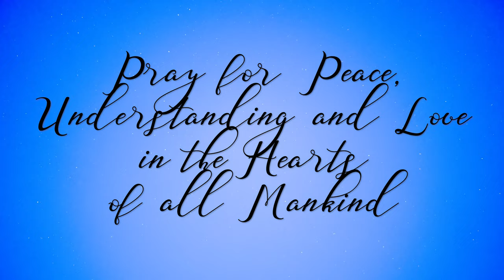The Night Sky from Dayton Ohio May 22, 2023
Morning timelapse video beginning at 4:09 AM / ending at 5:30 AM.